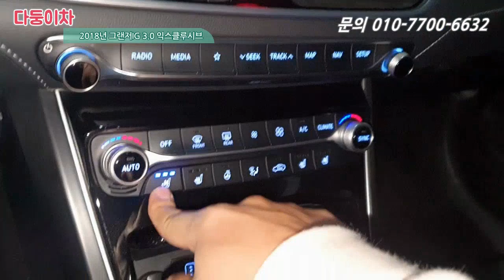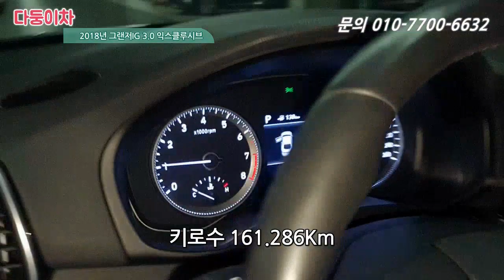스마트센스 달린 중고 그랜저IG 가격이 이게 말이돼?? 1680만원 [ 다둥이차 그랜저 소개영상 ]